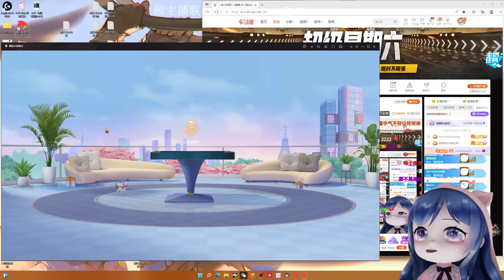欢乐麻将 | 一条小团团OvO：事实证明！团团打麻将，是穷鬼杀手！Happy Poker